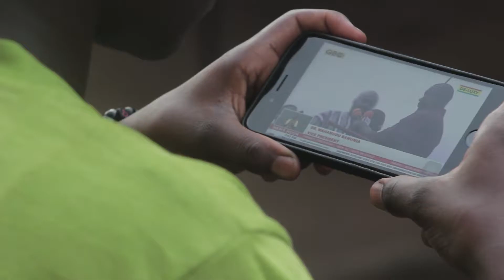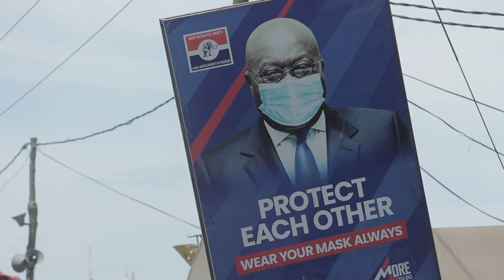BAWUMIA'S PROMISE TO AGBOGBLOSHIE